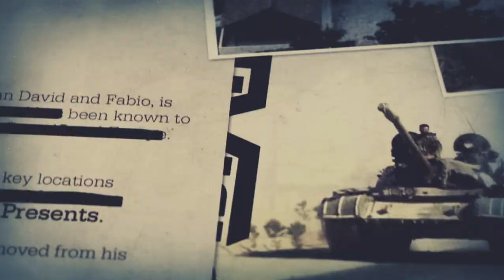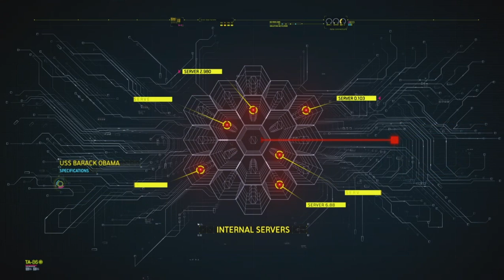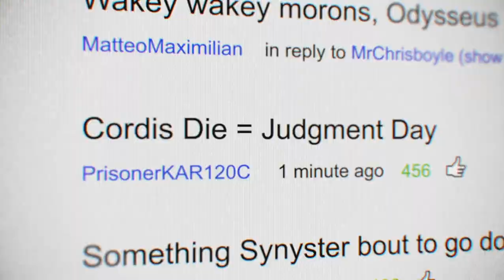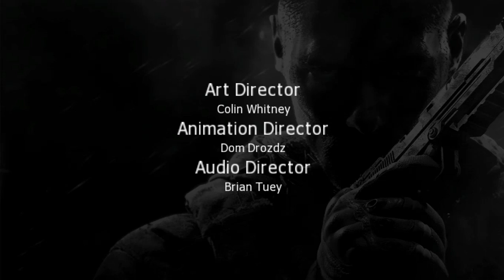Call of duty: Black Ops 2 Прохождение на русском - Часть 5 Пиррова Победа. Арест Менендеса. Финал!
Call of Duty: Black Ops II — мультиплатформенная компьютерная игра в жанре трёхмерного шутера от первого лица. Официальный анонс игры прошёл 1 мая 2012 года[2], дата выхода — 13 ноября 2012 года. Девятая игра в серии и третья игра в серии Black Ops.